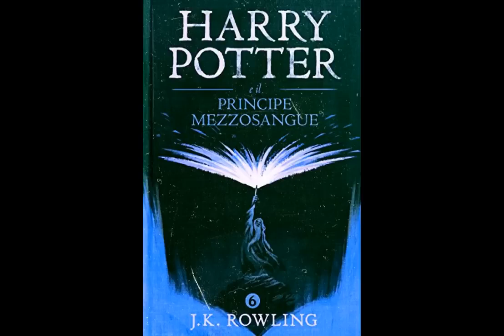Harry Potter e il principe mezzosangue narrato Francesco Pannofino - Parte 1-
Harry Potter e il principe mezzosangue" è il sesto libro della serie di Harry Potter scritta da J.K. Rowling. La storia inizia con Harry che trascorre l'estate a casa dei suoi zii a Privet Drive, dove viene attaccato da dei Mangiamorte. Dopo aver trascorso l'estate in preda all'ansia e alla paura, Harry torna a Hogwarts per il suo sesto anno di studio.

Alla scuola, Harry scopre che il professore di Pozioni, Horace Lumacorno, è stato sostituito dal misterioso professore di Difesa contro le Arti Oscure, Severus Piton. Nel frattempo, Harry e i suoi amici Ron e Hermione iniziano ad investigare sul passato di Tom Riddle, alias Lord Voldemort, per cercare di scoprire qualcosa che possa aiutarli a sconfiggerlo.

Harry riceve anche lezioni private da Piton sulle arti oscure, grazie alle quali scopre che il professore ha una connessione profonda con Voldemort. Inoltre, Harry scopre un vecchio libro di Pozioni appartenuto al misterioso Principe Mezzosangue, che contiene molte annotazioni utili per superare gli esami.

Nel frattempo, la relazione tra Ron e Hermione si fa sempre più complicata, mentre Harry inizia a provare dei sentimenti per Ginny Weasley, sorella di Ron. Durante l'anno scolastico, Harry scopre anche che Voldemort sta cercando qualcosa di estremamente importante e che potrebbe causare la distruzione dell'intero mondo magico.

Alla fine, Harry e i suoi amici scoprono che Voldemort sta cercando l'antico e potente incantesimo dell'Immortalità, e che il luogo dove potrebbe trovarsi l'oggetto che gli permetterebbe di compiere questo incantesimo è proprio dentro Hogwarts. In una violenta battaglia finale, Harry, Ron e Hermione riescono a sconfiggere i Mangiamorte e a impedire a Voldemort di trovare l'oggetto che cercava.

Tuttavia, la loro vittoria ha un costo molto alto, con la morte di uno dei personaggi principali. Inoltre, alla fine del libro, Harry comprende che dovrà affrontare da solo la battaglia finale contro Voldemort e che il tempo per prepararsi sta per finire.